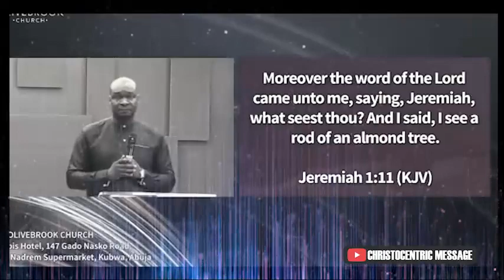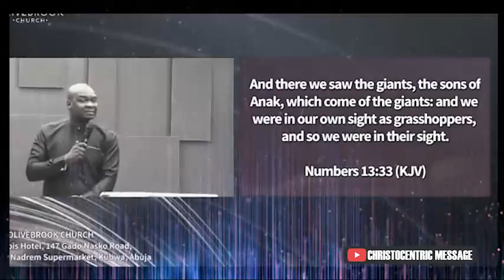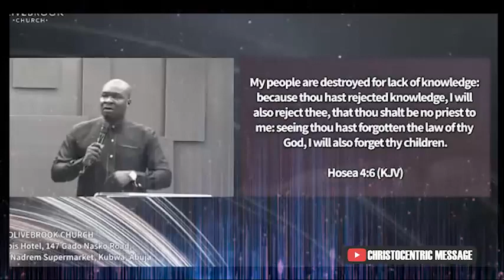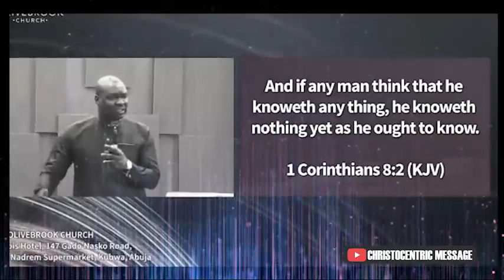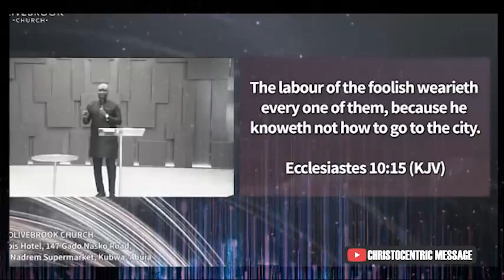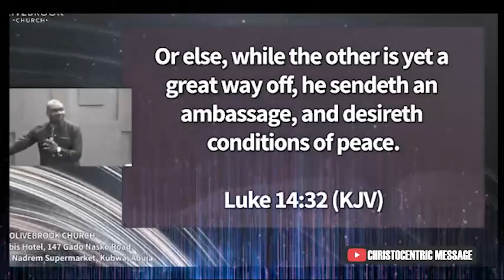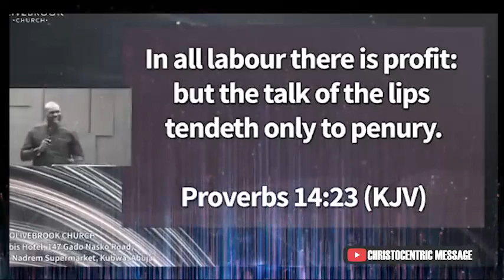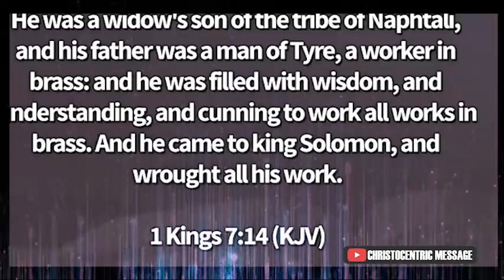How to Make This Season the Best Season of Your Life - Apostle Joshua Selman